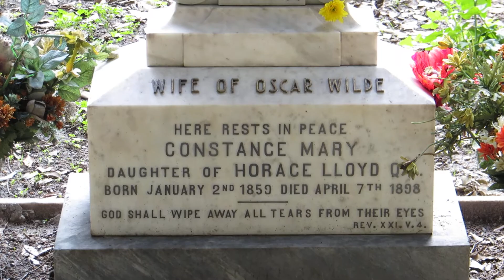Constance Mary Lloyd tomb, Staglieno Cemetery, Genoa, Liguria, Italy, Europe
Constance Wilde (January 2, 1859 - April 7, 1898), born Constance Mary Lloyd, was the wife of Irish playwright Oscar Wilde and the mother of his two sons, Cyril and Vyvyan. The daughter of Horace Lloyd, an Irish barrister, and Adelaide Atkinson Lloyd, she married Wilde on May 29, 1884, and had both her sons within the next two years. In 1888 she published a book based on children's stories she had heard from her grandmother, called There Was Once. She and her husband were involved in the dress reform movement. It is unknown at what point Constance became aware of her husband's homosexual relationships. In 1891 she met his lover Lord Alfred Douglas when Wilde brought Douglas to their home for a visit. It was around this time that Wilde was living more in hotels than at their home in Tite Street and since the birth of their second son they had become sexually estranged. It is claimed that on one occasion, when warning his sons about naughty boys who made their mamas cry, Wilde's sons asked him what happened to absent papas who made mamas cry. Nevertheless, by all accounts, they still remained on good terms. By 1895 she was incapable of ignorance on the subject, as Oscar was tried and imprisoned for "gross indecency", or homosexual acts. After Wilde's imprisonment, Constance changed her and her sons' last name to Holland to dissociate themselves from Wilde's scandal. The couple never divorced and though Constance visited Oscar in prison so she could tell him the news of his mother's death, she also forced him to give up his parental rights and later, after he had been released from prison, refused to send him any money unless he no longer associated with Lord Alfred Douglas. A fall down the stairs in the Tite Street home she had shared with Wilde caused Constance to have a form of paralysis, and she died on April 7, 1898, after spinal surgery. She is buried in Genoa, Italy.